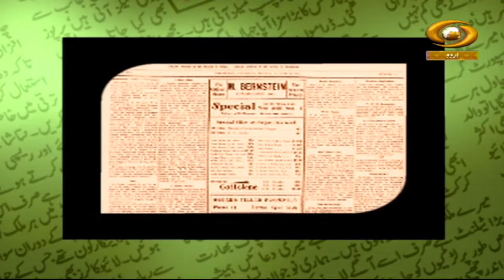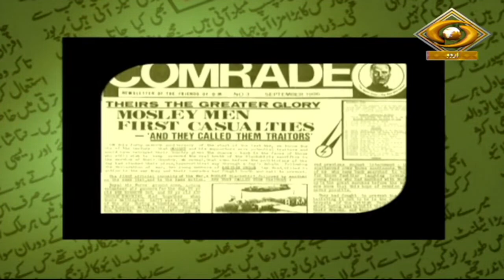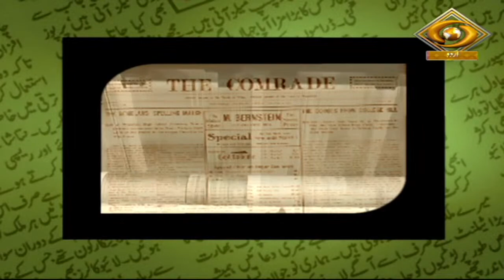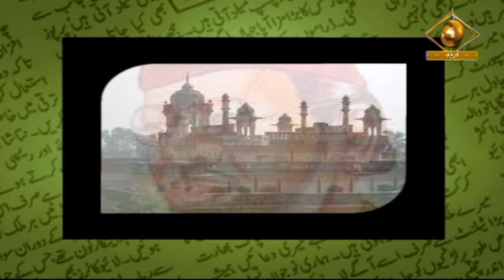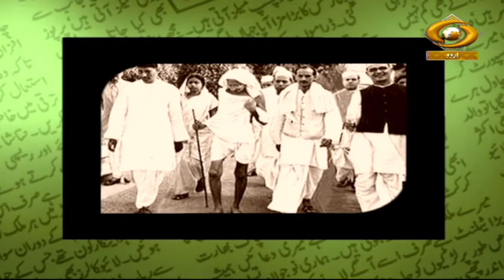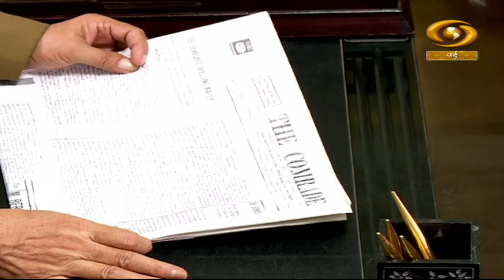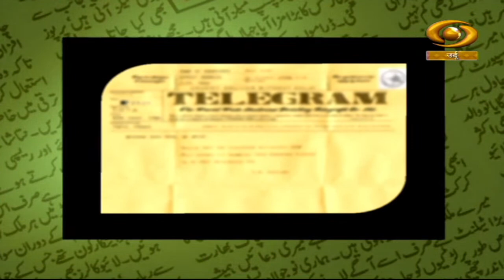Kahan Gaye Wo Log | कहां गए वो लोग | DD Urdu | Episode-06 | September 12, 2022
Documentary programme Kahan Gaye Wo Log based on Freedom Fighter on DD Urdu.